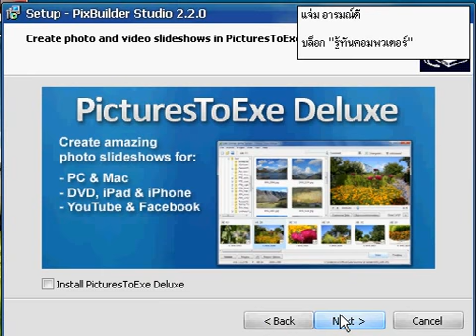PixBuilder Studio 2.1